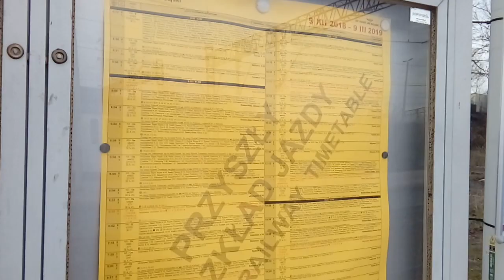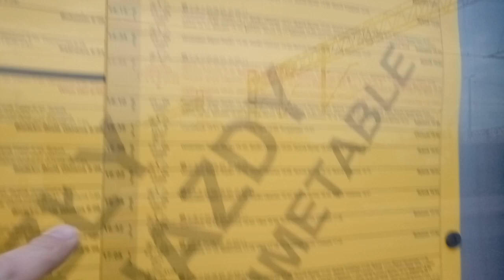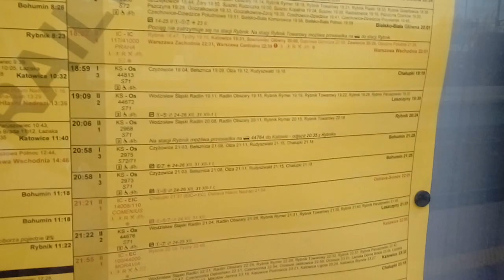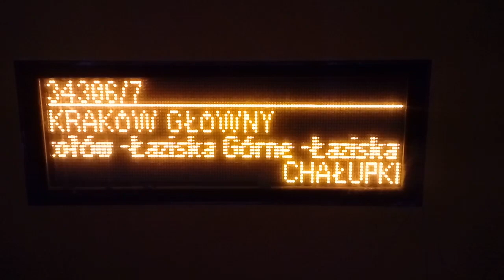Pociągi w obiektywie Wodzisław Śląski l 2.12.2018 l